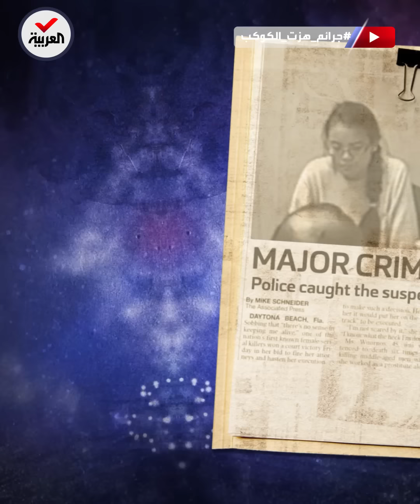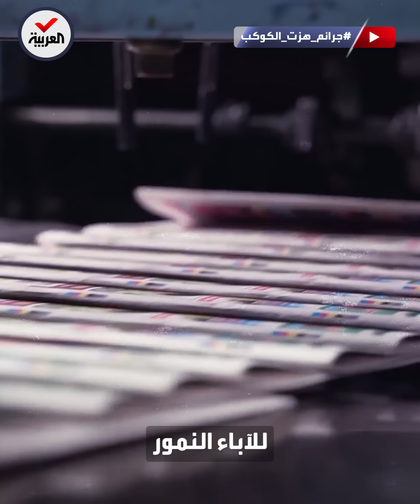جرائم هزت الكوكب | معاملتهما القاسية كانت السبب.. شابة تستأجر قتلة لإنهاء حياة والديها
جرائم_هزت_الكوكب | الأم ماتت والأب نجا بأعجوبة.. شابة في كندا تستأجر قتلة لإنهاء حياة والديها بسبب قسوتهما معها

لمعرفة أحدث المستجدات.. عبر البث المباشر من هنا ⤵
وبإمكانكم متابعة العربية على منصات التواصل